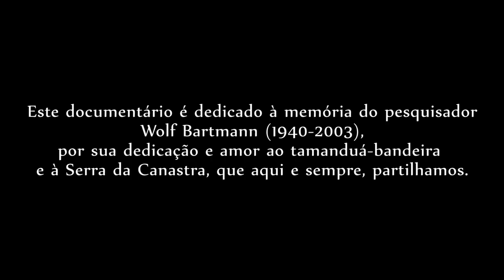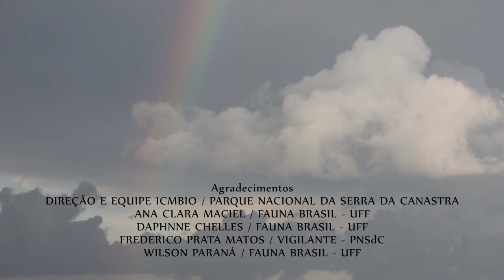FAUNA DA CANASTRA | O Tamanduá e a Serra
Um dos mais espetaculares mamíferos da fauna brasileira, o tamanduá-bandeira encontra abrigo e proteção na Serra da Canastra, MG. O alto do Chapadão desta serra, onde se encontra a nascente histórica do Rio São Francisco, é um dos mais importantes refúgios - senão o mais precioso de todos que ainda restam - para que o tamanduá-bandeira viva livremente.
"O Tamanduá e a Serra" é o primeiro documentário brasileiro sobre o tamanduá-bandeira em seu habitat, a verdadeira vida selvagem. São imagens inéditas do ciclo de vida do animal, resultado de pesquisa minuciosa e laboriosa, com enfoque no Parque Nacional da Serra da Canastra, MG.

Classe: Mammalia
Superordem: Xenarthra
Ordem: Pilosa
Família: Myrmecophagidae
Espécie: Tamanduá-bandeira (Myrmecophaga tridactyla)
Espécie ameaçada de extinção (VU) / MMA 2022